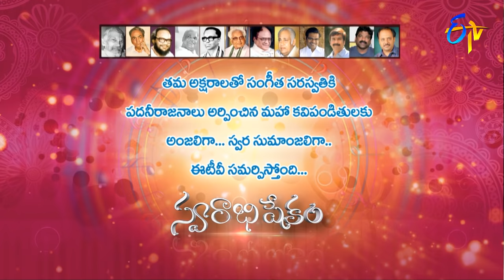Swarabhishekam | 11th May 2020 | Full Episode | ETV Telugu